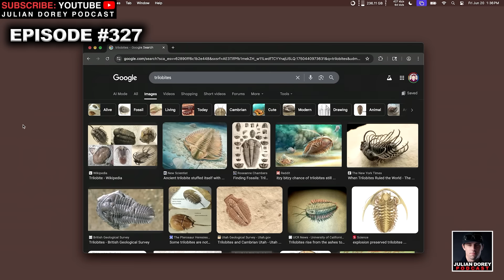Inside the Third Extinction That Erased 95% of Life | Ken Lacovara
Julian Dorey Podcast Episode 327 - Ken Lacovara